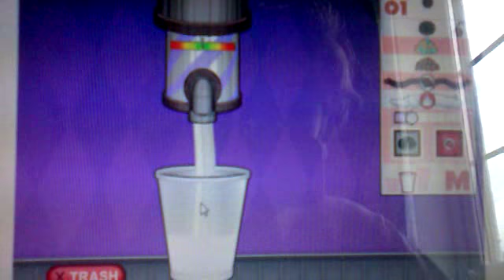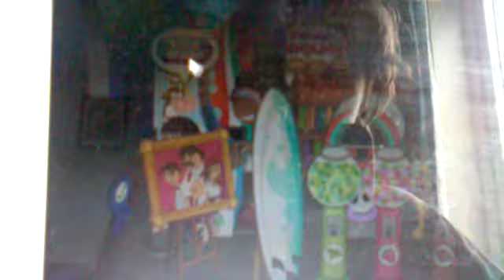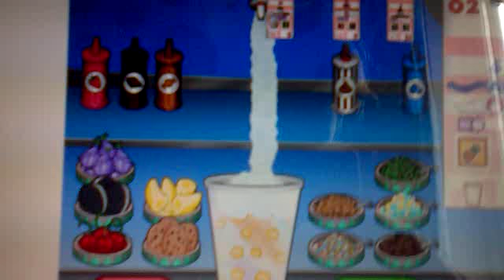Papa's Freezeria, Part 4: Newest and 40th Costumer, Carlo Romano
Howdy, folks;) Welcome to part 4 of Papa`s Freezeria..

Okay, things are starting to get going and im soon unlocking Roy.. Im starting to think that`s hard to get perfect on some annyonig costumerss... I can say someone, Penny, Kahuna, Allan, Tony, Ivy, Chuck, BigPauly u know..

But, Mitch, Rico and Captain Cori, sometimes Gremmie are starting to annoy  me...

Mitch: Of my reason i`ve done a PERFECT order, but... im getting 93% = WTF!?

Rico: This is a damn annoying one. Im always getting: 90% 89%  91% and 92% Stupid shit...

Captain Cori: Annother pretty, damn annoying one, and here im doing 85-95% (Bad!)

So im soon gonna made a video of Roy, so Enjoy!

New Costumers: Rita, Georgito, Zoe, Gino Romano, Tohru, Mitch, Sue and Carlo Romano